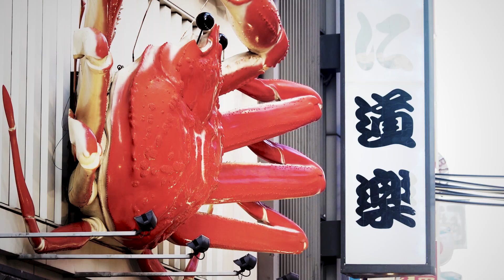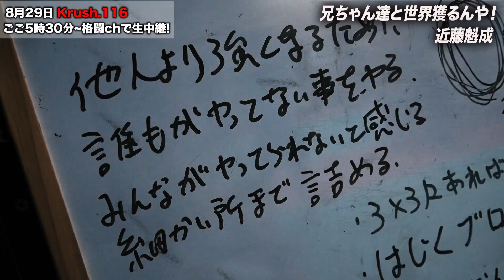「他の3選手は王者の器じゃない」"3兄弟でトーナメント優勝へ"近藤魁成が意気込みを語る！8.29 ABEMA生中継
◇「Krush.116」
8/29ごご5時30分～ABEMAで完全生中継！